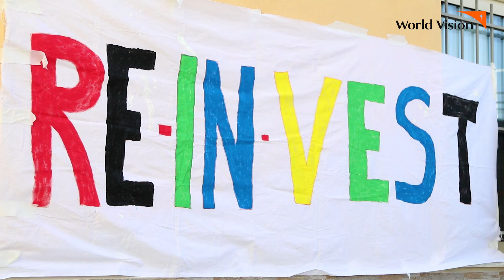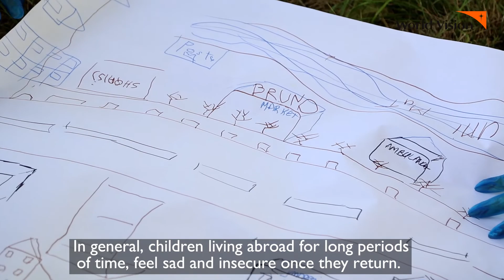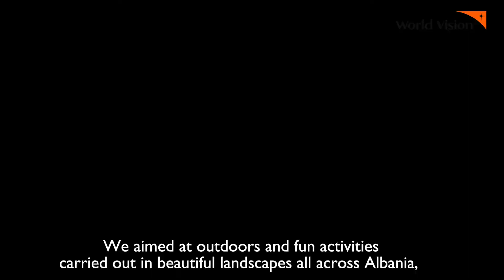Youngsters in summer camps organized by REINVEST project, in 13 municipality in Albania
More than 600 youngsters aged 14-18 years old participated in summer camps pitched in 13 municipalities of the country. "Children living abroad for longer periods of time get depressed and overwhelmed by insecurities and fear of what the future has in store for them. Camps are a great way for children to socialize and make new friendships. They are also quite effective when it comes to educating children because the activities organized in the campsite encourage them to show mutual respect, accept what’s different and better understand each others’ needs, thus promoting diversity,"- says Edisona, local coordinator in Kamez municipality.